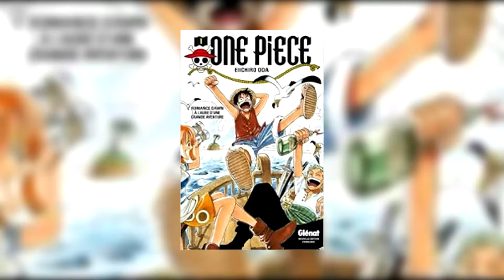Pourquoi One Piece a-t-il autant de succès ?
Salut à tous ! Aujourd’hui mise en vidéo d'un thread que j'ai réalisé pour le discord O.P.E.I